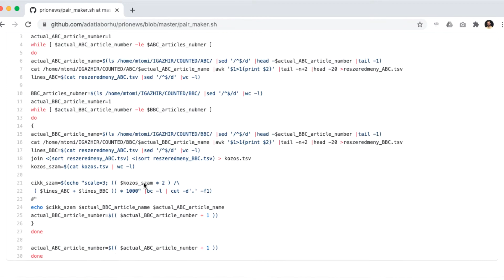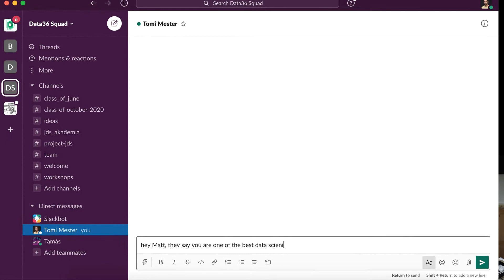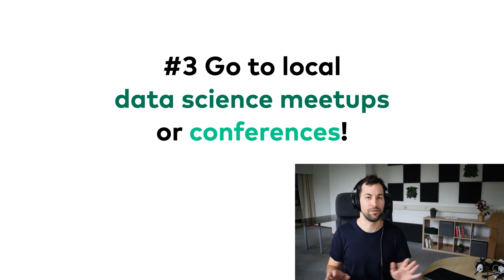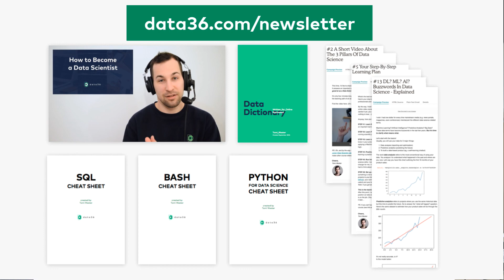How to Find a Data Science Mentor (3 Tips)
Finding a data science mentor is tricky… Well, finding a mentor for any profession is tricky!

You know, the best minds that you would love to learn from are quite often very busy and hard to get in touch with. In this article, I’ll show you a few tips and tricks that helped me find a data science mentor back in the day — and I think you can take advantage of these, too.

00:00 Intro
00:27 Start a hobby project and reach out
02:55 Find it at your current job
04:40 Go to local data science meetups or conferences!
05:39 What to expect from a data science mentor
07:54 Conclusion

LINKS MENTIONED IN THE EPISODE:
- Meetup.com

IMAGE SOURCES:
- wikipedia